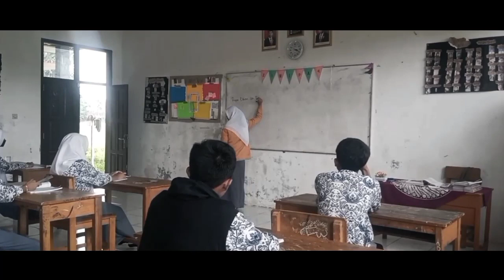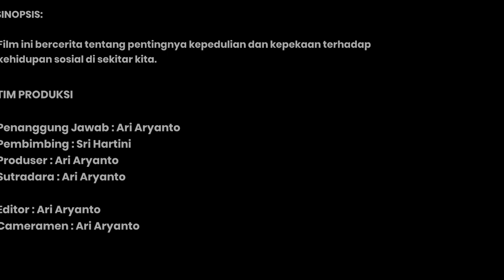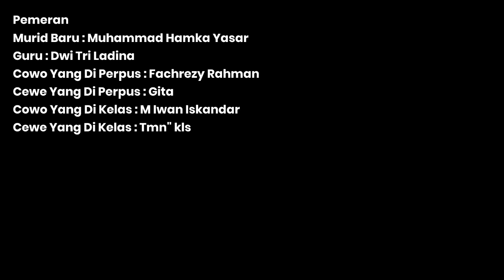FILM PENDEK FESBULBAS 2022 "KEPEDULIAN TERHADAP SOSIAL"_XI MIPA 4_SMAN 1 PLERED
PESERTA FILM PENDEK FESBULBAS 2022